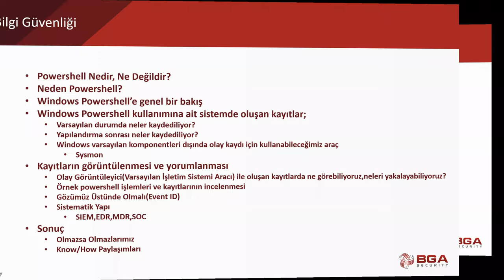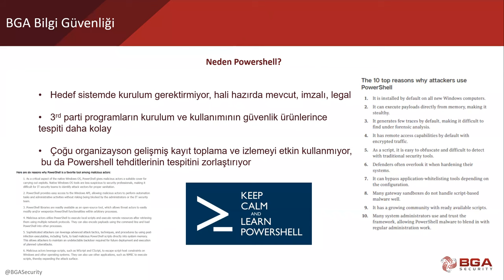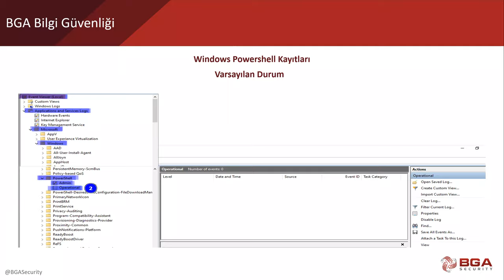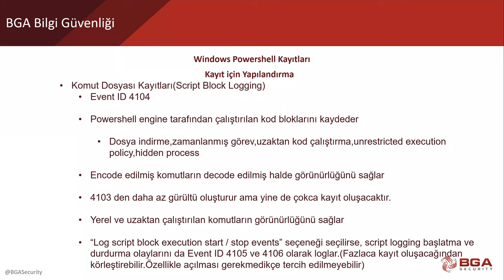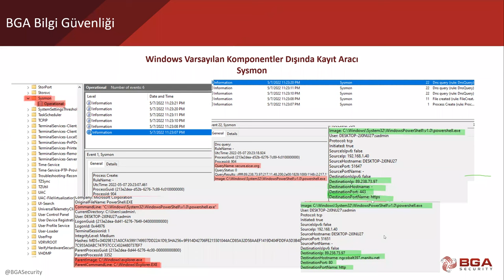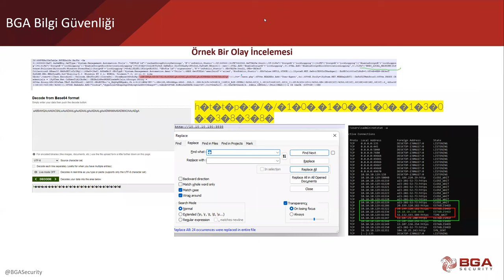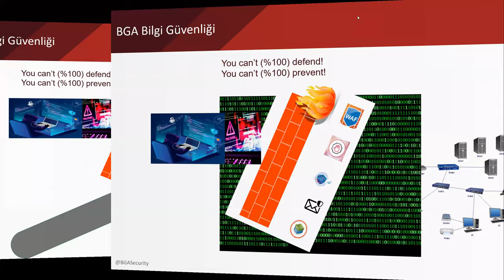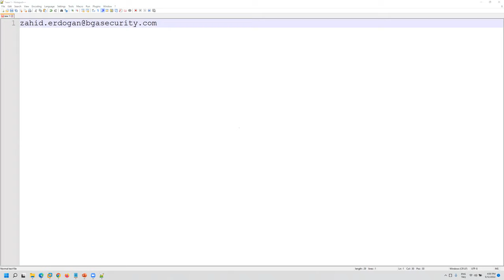SOC Analist Serisi: Windows Powershell ile Saldırgan Yakalama